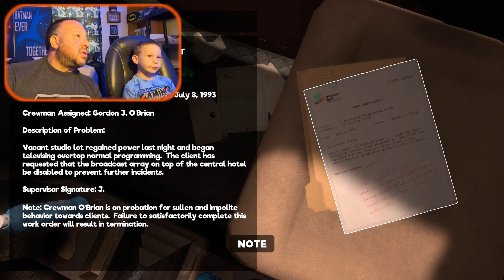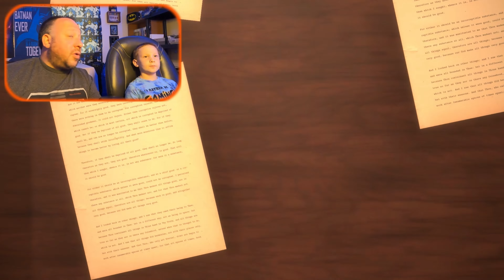These Puppets are Trying to Get Us!!!!! MY FRIENDLY NEIGHBORHOOD!!!!!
Myles and dad play MY FRIENDLY NEIGHBORHOOD!